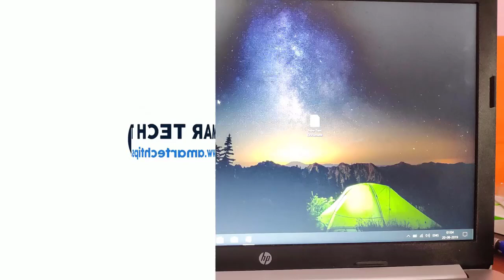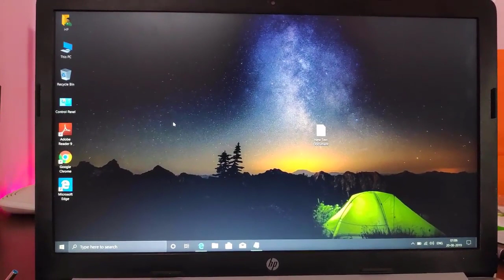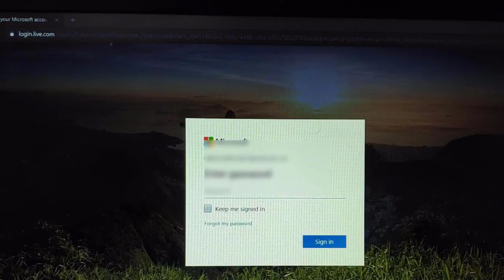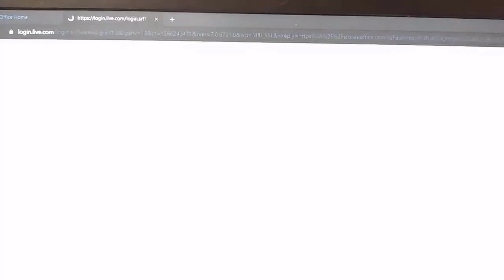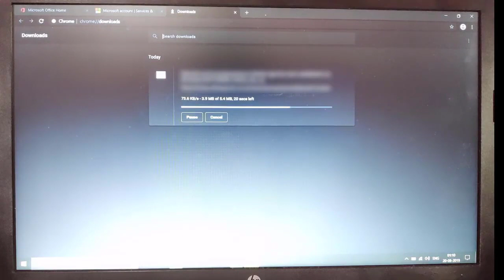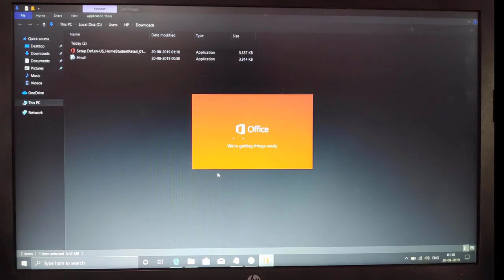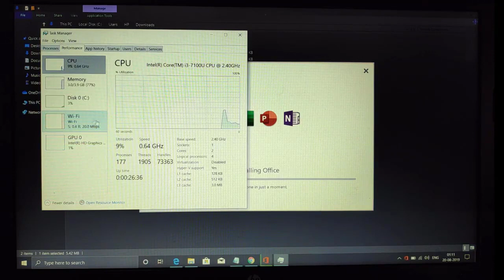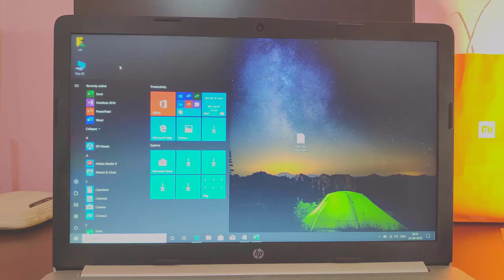Get Microsoft office back after formatting PC| How do I reinstall Office Home & Student (Amaze Tips)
2021 Best Gaming laptop under ₹60,000- ₹

Recommended Products

Youtube Tips for make videos and earn money in 2020..